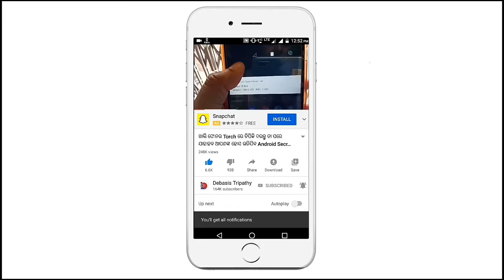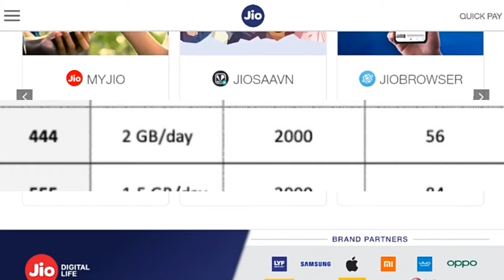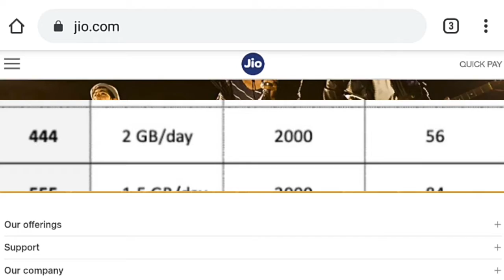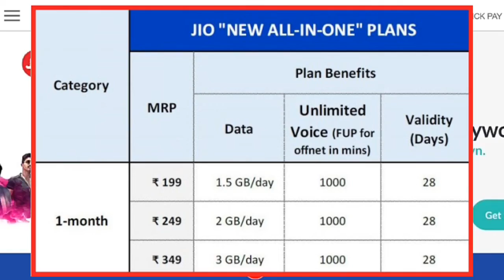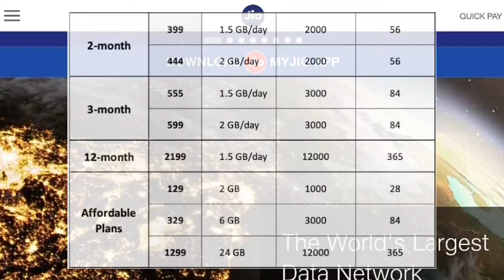Jio ର ସବୁ Plan 200 ଟଙ୍କା ବଢିଗଲା 399 Plan ଏବେ 599 ଟଙ୍କା Jio Latest New Plan 6 December Full Details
Jio ର ସବୁ Plan ଟଙ୍କା ବଢିଗଲା 399 Plan ଏବେ 599 ଟଙ୍କା ରେ Jio All In One New Plan 6 December Full Details Jio Launch 11 New Plan